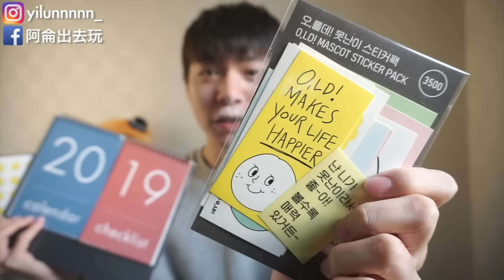聖誕挑戰▶邊吃髒髒包邊開箱，秋冬愛用開箱分享 ft.阿圓.米鹿.Blaire.艾琳.Liz.Ginny.Neko.Jou｜阿侖 Alun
聖誕節有趣一下
快去看其他人邊吃邊做什麼

如何支持我？